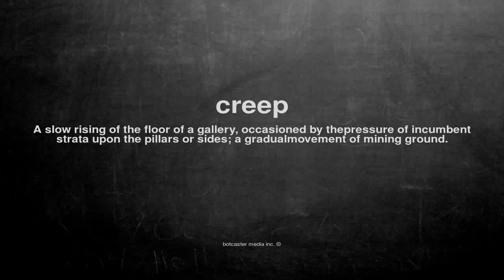What does creep mean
What does creep mean in English?